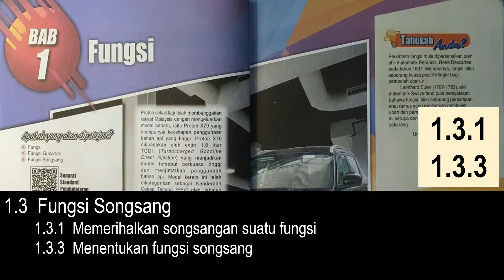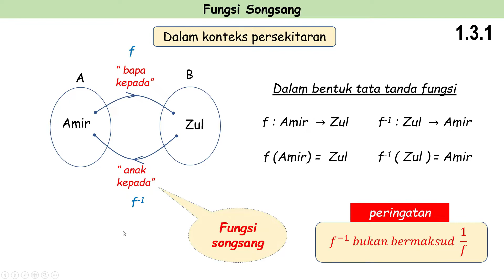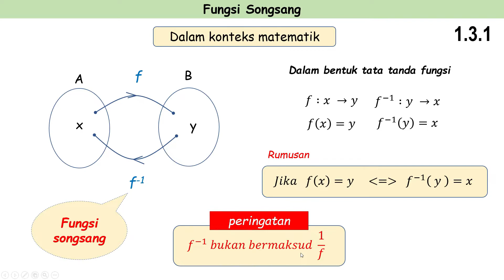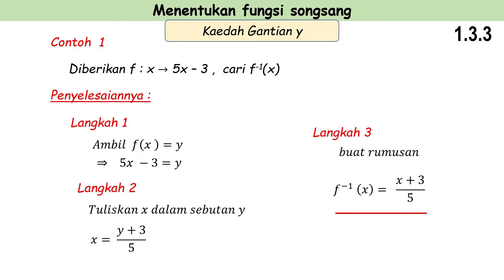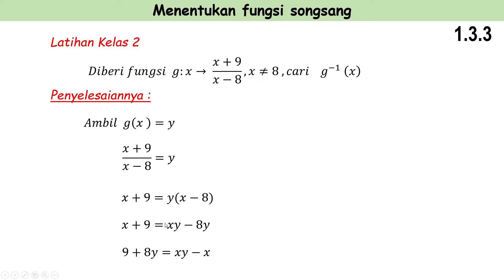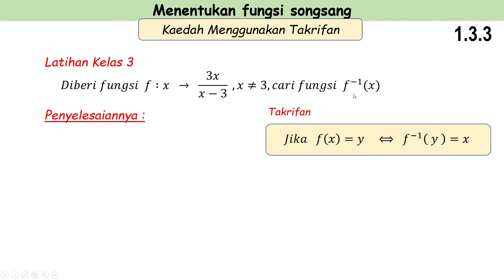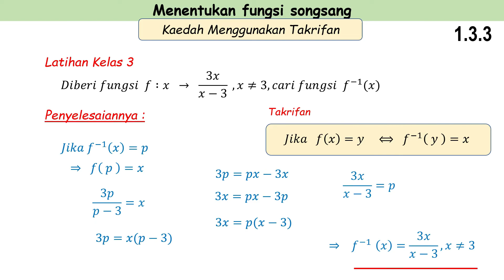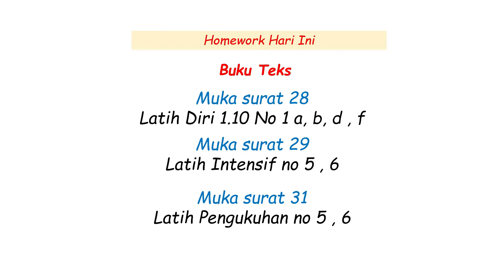Video 5 TAM KSSM 2022 BAB 1.3 Fungsi Songsang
Fungsi songsang boleh ditentukan menggunakan kaedah gantian y dan kaedah menggunakan takrifan. Penerangan terperinci seperti di dalam video ini.

Selamat Belajar dan Setia bersama Channel TAM